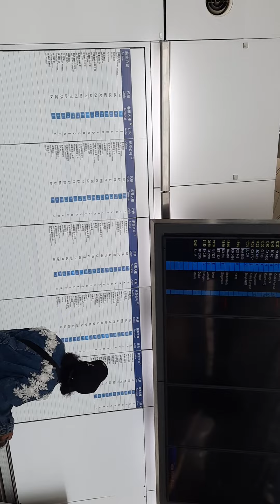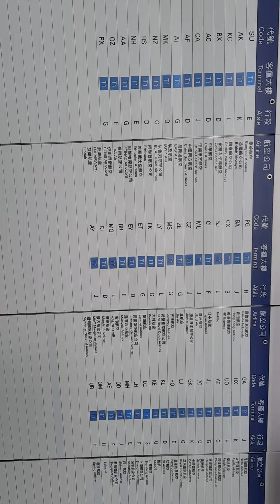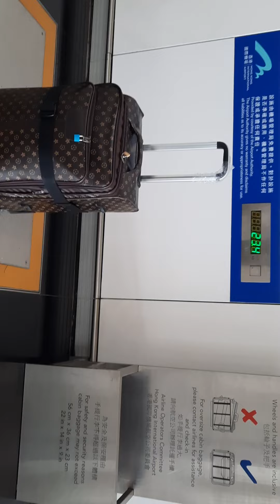HONG KONG BANDARA.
Mudik lebaran.